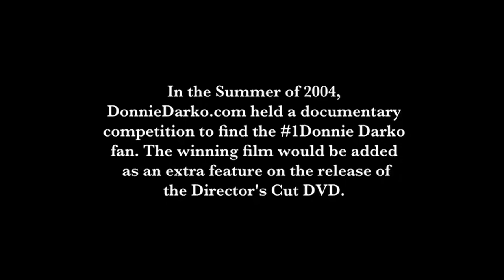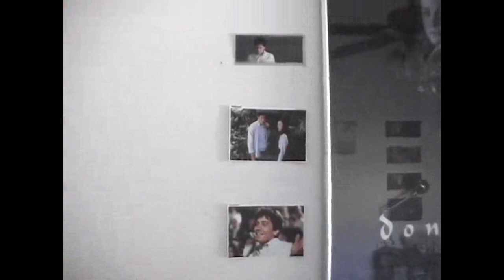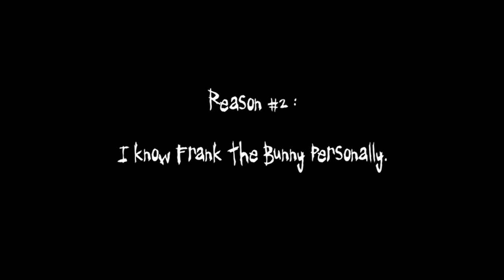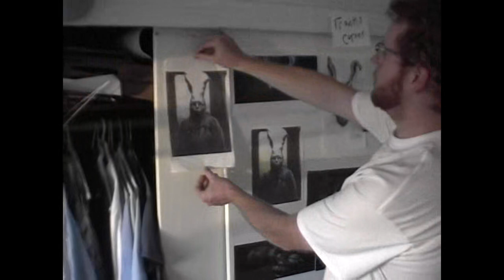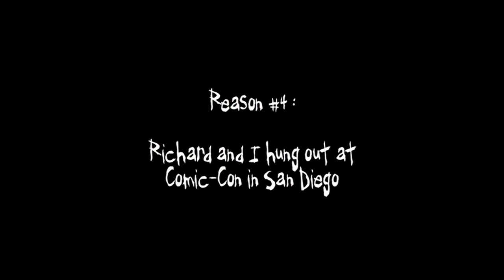Donnie Darko | BTS | Fan A Darkomentar